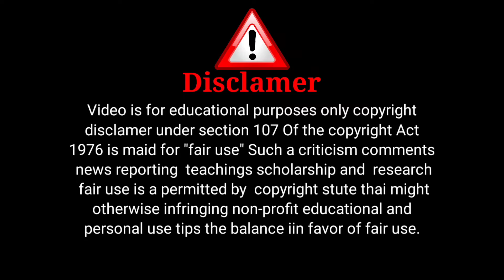🎯success ke liye discipline jaruri hai | how to build Discipline | what is discipline | Bookwala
about this video👇👇

success ke liye discipline jaruri hai | how to build Discipline | what is discipline

channel info👇👇

Hello dosto mera name hai atif AZAMAL  or ap dekh rhe hai bookwala youtube channel  apko ye video kaisa laga  ap  comment me jarur batana  Or  agar ap channel pe naye ho to  channel ko subscribe jarur karna kyu  ki is channel pe apko motivational video quotes shayri book review hai bussness idea milte rahte hai  tab tak ke liye itna hai milte hai agalae  video me ek alag topic ke sath me  tab tabk ke liye khuda hafiz video dekhane ke liye shukariya

Such a criticism comments news reporting  teachings scholarship and research fair use is a permitted by copyright stute thai might otherwise infringing non-profit educational and  personal use tips the balance iin favor of fair use.

[CARRIER MASTER SERIES]

how to be dicipline
best way for success
habit of successful people
how to be successful people
how to be success in our life
best success in our life
life me discipline kaise rahe
jindagi me anusasan kaise bane
life living tips
tips for life
life coach
motivational speaker atif azamal